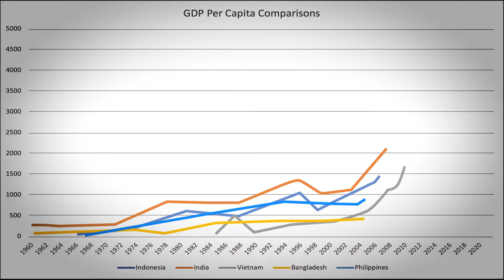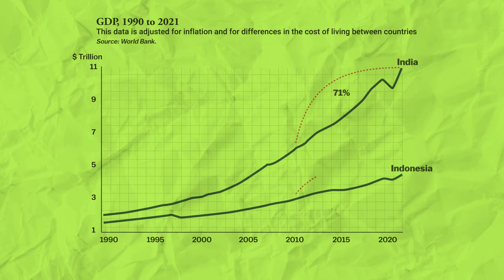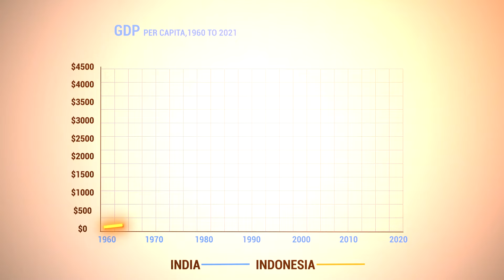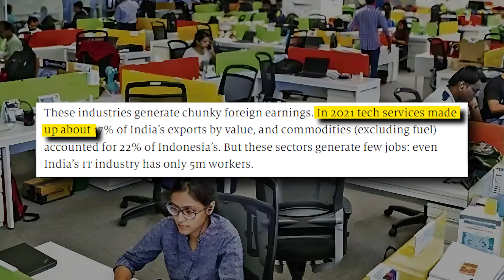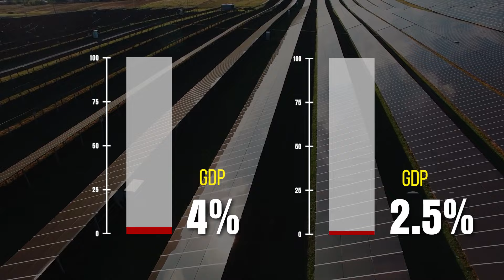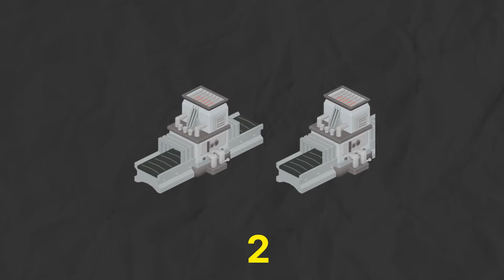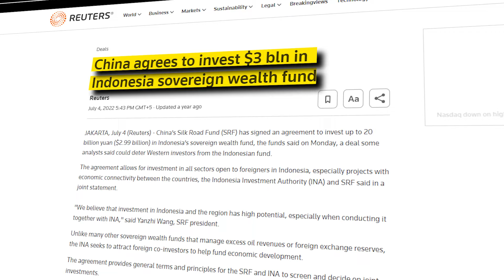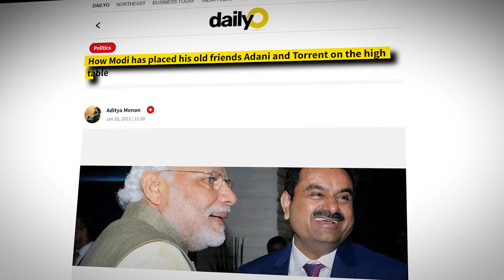Competition between India, Indonesia to emulate China's success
There are two major economies that are directly opposite each other: India and Indonesia… A fascinating story unfolds about two countries locked in a fierce battle to become a global economic player. Here's a story the world never saw coming…

These two Asian giants, boasting a colossal combined population of 1.7 billion people, are primed to outshine their peers in the top 20 economies for not just 2023, but also in the near future, as predicted by the IMF.